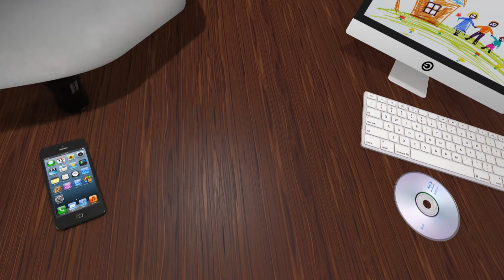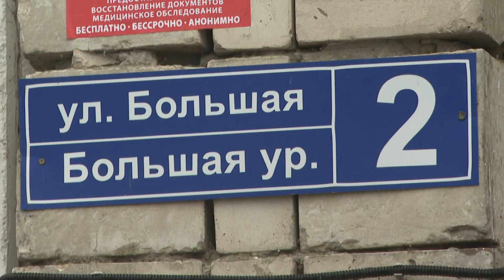Комары круглый год! Из-за канализационных стоков жильцов атакуют насекомые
Канализационные стоки стали причиной бедствия в высотке по ул. Большая в Казани. Из-за неисправной канализации все квартиры в сырости, а людей атакуют комары круглый год. Кровососов никакая отрава не берет!